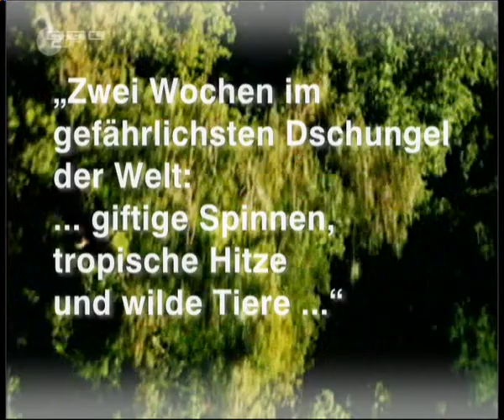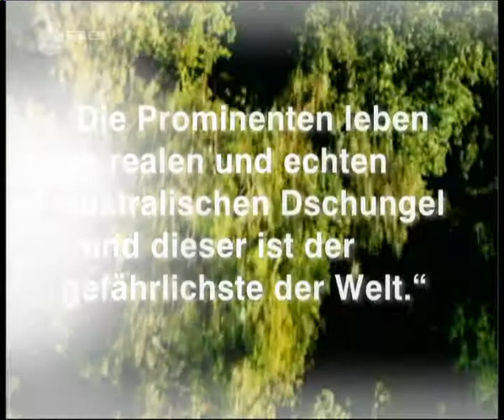Ich bin ein Star - DIE Wahrheit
Ihr glaubt im RTL Dschungelcamp geht alles mit rechten Dingen zu ? FALSCH ... Aber seht selbst ...